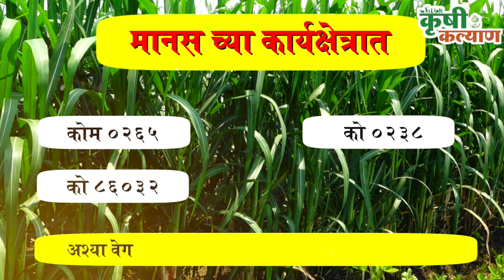कृषी कल्याण । शेत शिवार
को - 92005 उसाच्या जातीचा एक नवीन पर्याय

नागपूर जिल्ह्यातील पारशिवनी तालुक्यात को - 92005 या जातीचा ऊस सद्या चर्चेत आहे. कमी वेळेत अधिक उत्पन्न देणार देणारं हे पिक असल्याचं बोललं जातंय. जाणून घेऊया याबद्दल अधिक माहिती आजच्या शेत-शिवार या भागात..